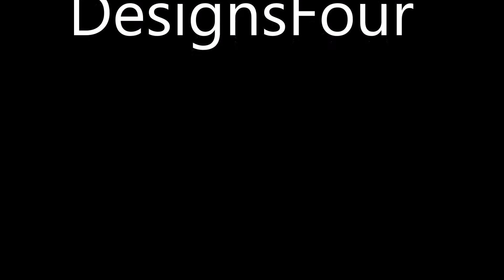"Goodbye" Preview by Four- Naive Four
Follow Four: @KamikazeIV

I produce almost daily content and love to entertain you guys! I'm Altitude and peace out :)

•Naive Four does not take credit for any of the music uploaded on this channel. I do not take any ownership of music displayed in these videos. Ownership belongs to the respected owner(s).